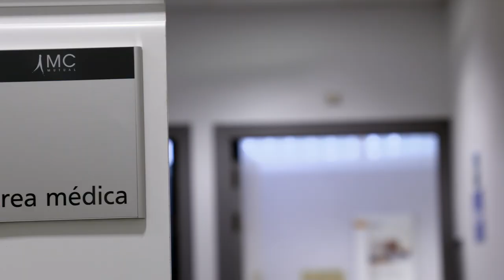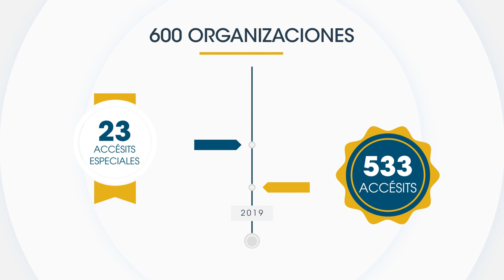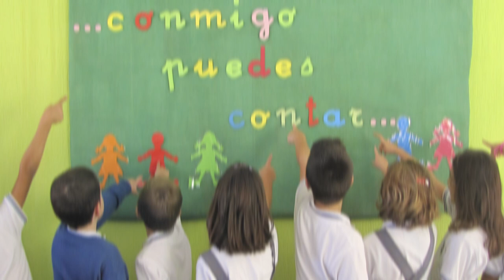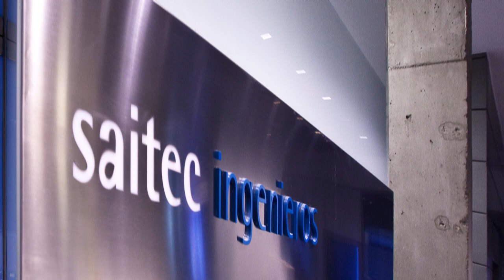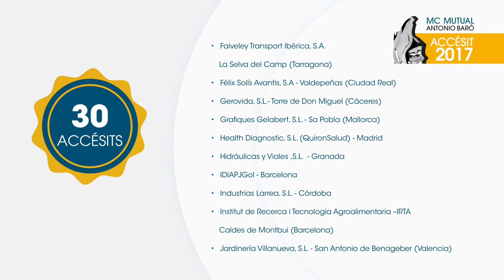XVII Edición Premios MC MUTUAL "Antonio Baró" a la Prevención de Riesgos Laborales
En MC MUTUAL creemos en la Prevención, cuidamos de las personas. Son 17 años, comprometidos con la Prevención de Riesgos Laborales y reconociendo el trabajo bien hecho de las empresas mutualistas